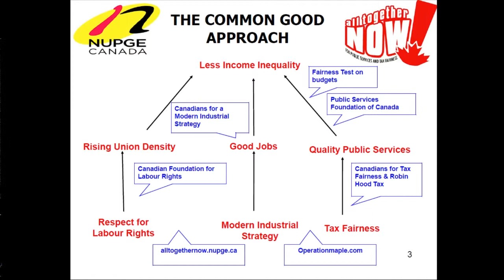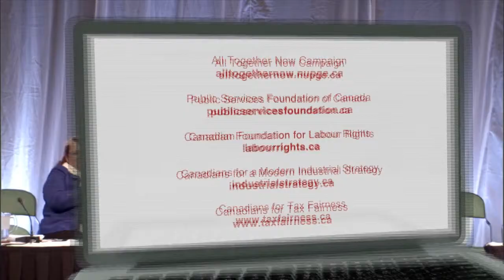Convention 2012 - James Clancy NUPGE President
NUPGE President James Clancy addresses MGEU delegates at Convention 2012.